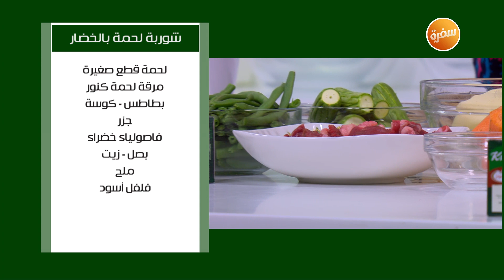شوربة لحمة بالخضار | نجلاء الشرشابي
طريقة عمل شوربة لحمة بالخضار مع نجلاء الشرشابي في علي قد الأيد